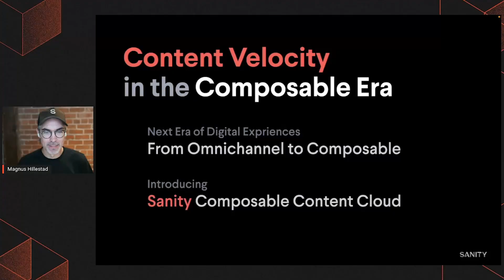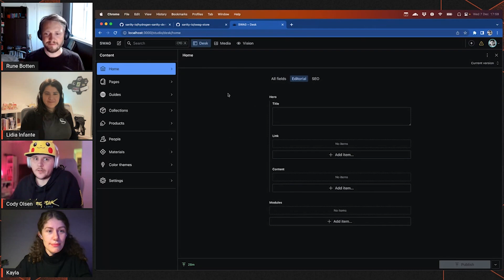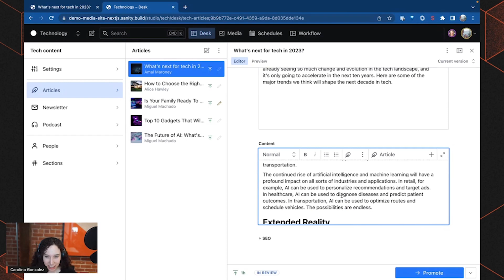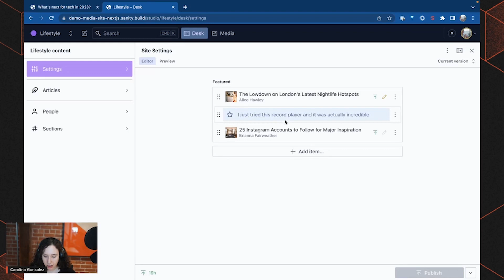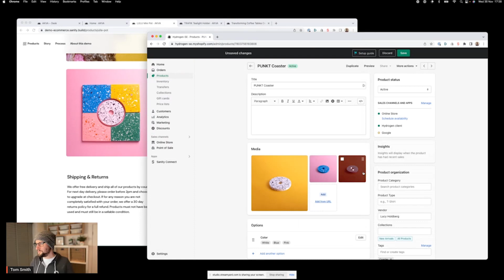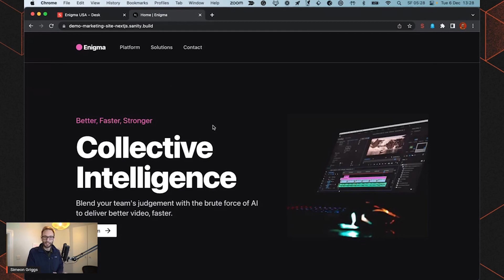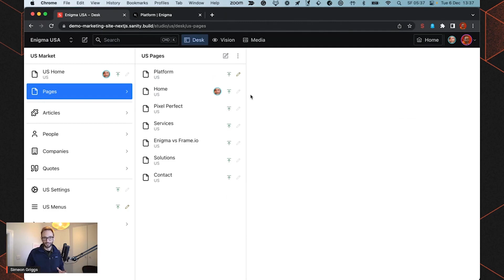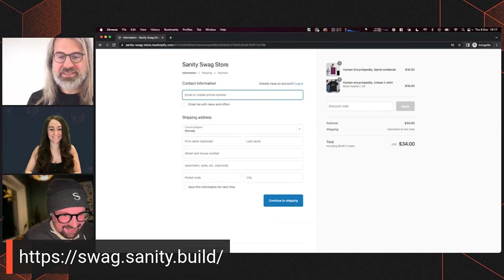Bringing Everything Together in Your Greatest Composition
Sanity has always been the leader when it comes to composability and customization. And now, by learning from you — our customers, partners, and community — we have taken Sanity even further.

Simen and team take us through a number of practical examples showing how people are putting Sanity to work at the heart of their business content operations. With the new version of Sanity, bringing everything together is easier and more powerful than ever.